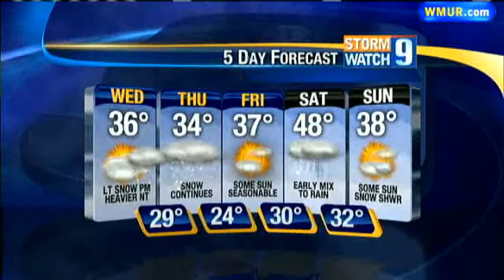Snow Falls Wednesday, Thursday